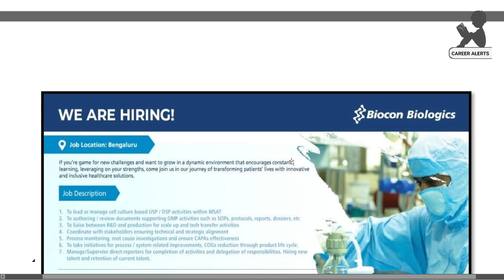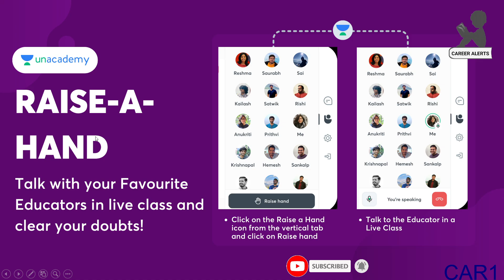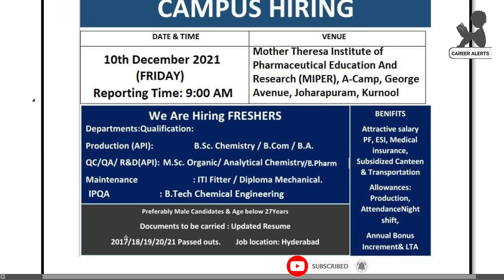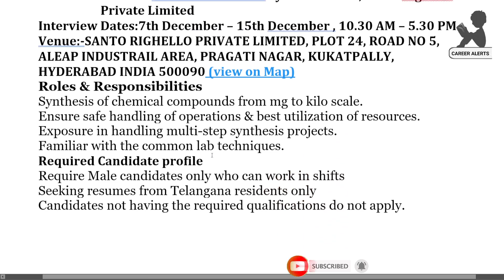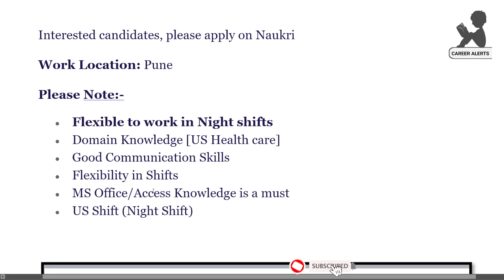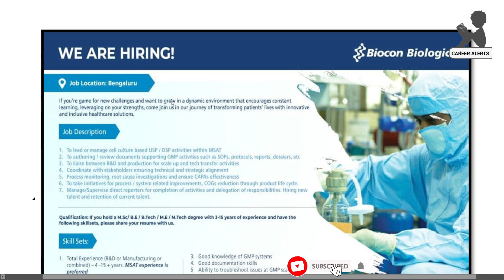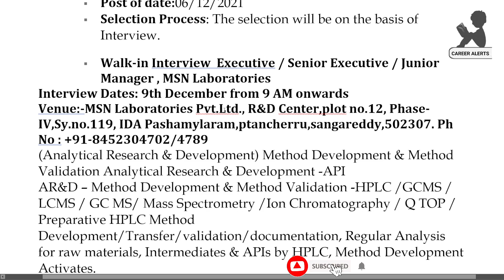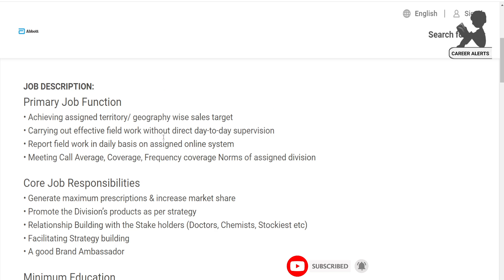Latest Pharma Walk-Ins Upcoming | Freshers and Experienced Don't Miss | Vizag, Hyderabad, Bangalore